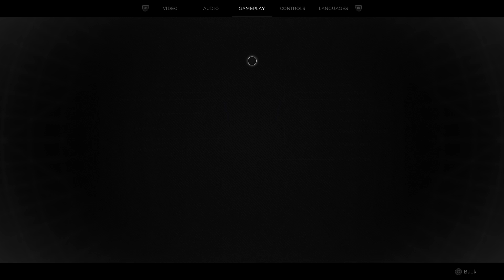Remnant 2 Story Walkthrough Part 14 - ANNIHILATION BOSS FIGHT + ENDING [NO COMMENTARY PS5]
Remnant 2 follows a survivor who is tasked with stopping "The Root", a race of evil plant species which seeks to destroy the world. We come across different challenges, monster fights, bosses. We attack these challenges with different weapons with different effects. Use different classes to enhance our character with different abilities. Will include cinematics, Cut Scenes, Soundtrack, OST, PlayStation 5 Gameplay. You will see single player gameplay and multiplayer gameplay as well.

Remnant 2 is a third-person shooter action role-playing video game developed by Gunfire Games and published by Gearbox Publishing. A sequel to Remnant: From the Ashes, the game was released for PlayStation 5, Windows and Xbox Series X/S on July 25, 2023.